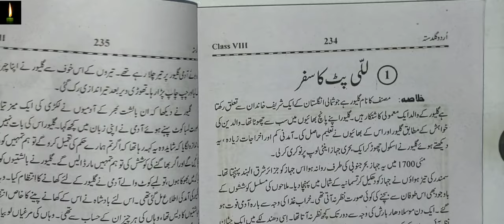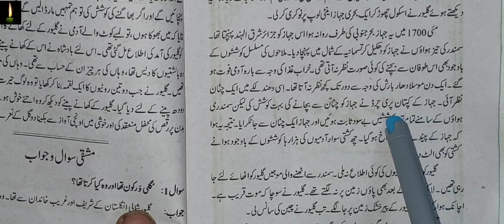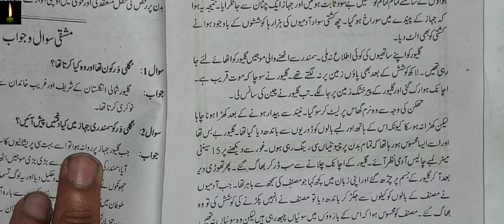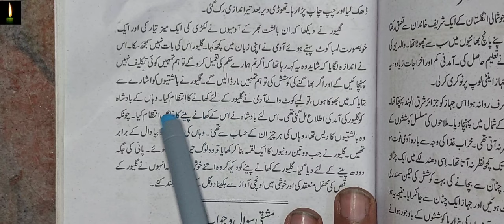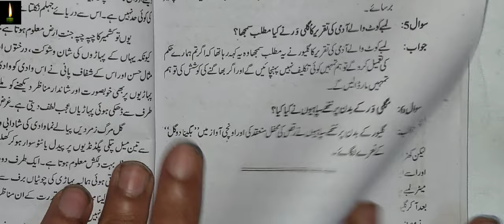class 8 chapter 1 with answer Liliput ka Safar urdu guldasta urdu ncert cbse in urdu urdu class8th